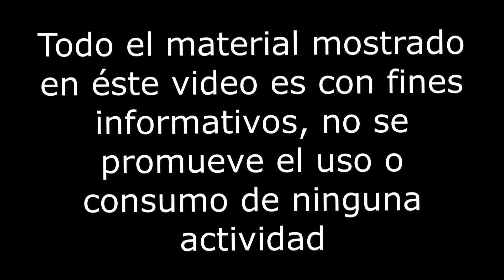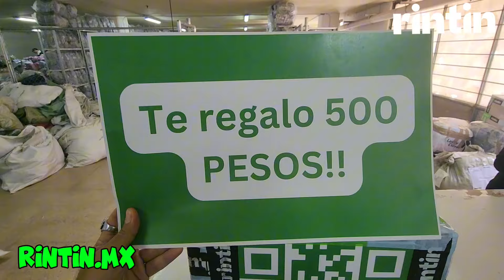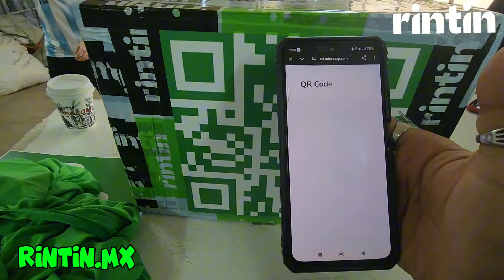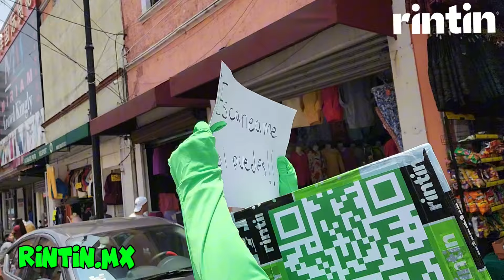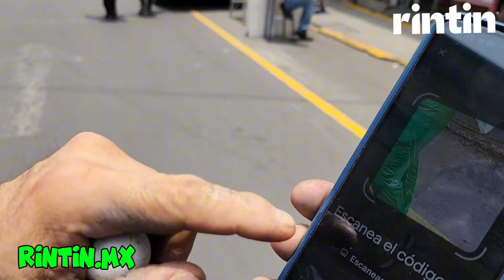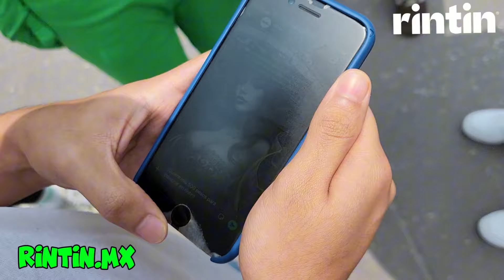SE PONEN LOCOS EN PEÑA Y PEÑA LO CORRETEAN Y LO AGARRAN EN LA MULTITUD DEL CENTRO